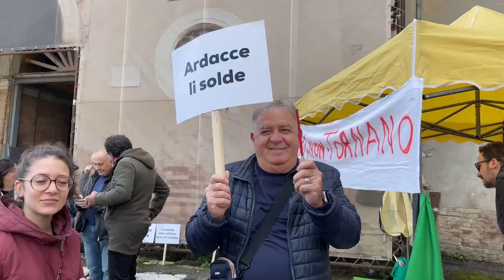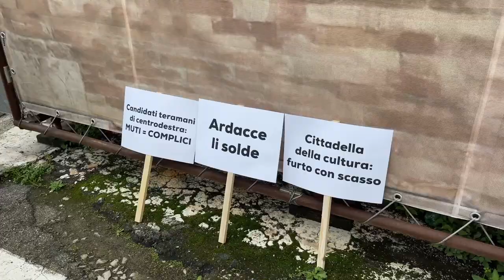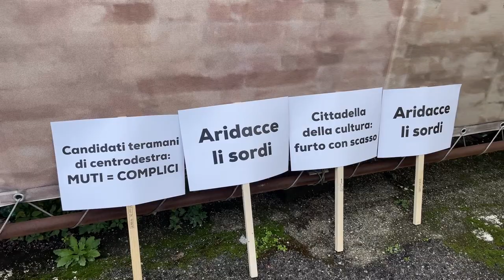D'Alfonso all'attacco: "Dalla Regione atteggiamento vitellonistico verso ex manicomio"